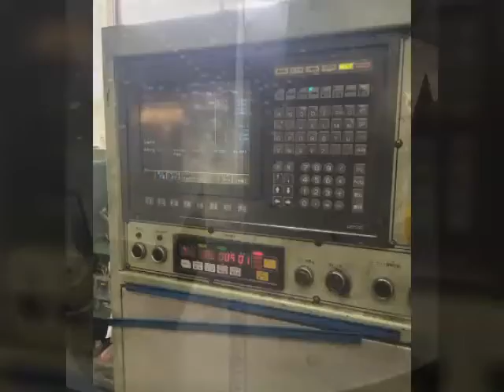🚛Cnc เล็กๆ 4 รายการลูกค้า คอนเฟิร์มสั่งนำเข้าจ้า🚚